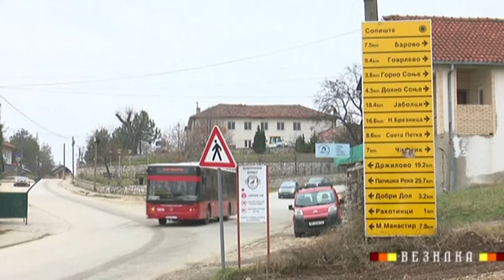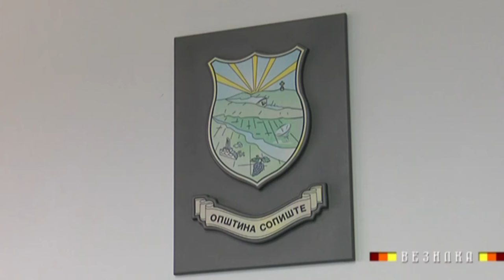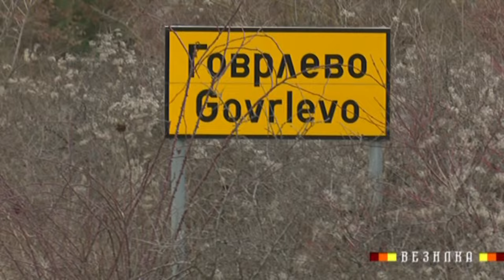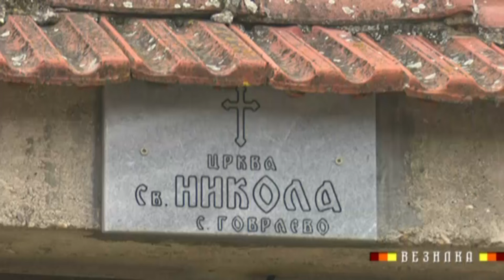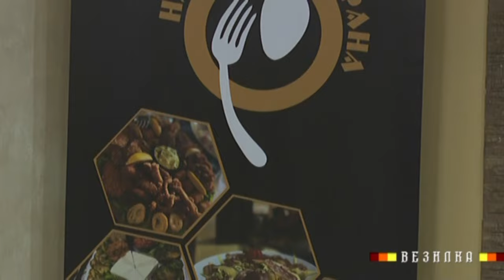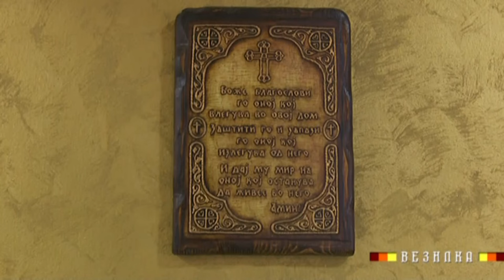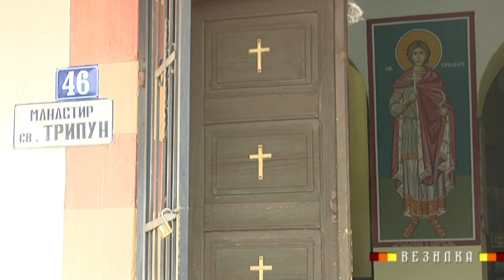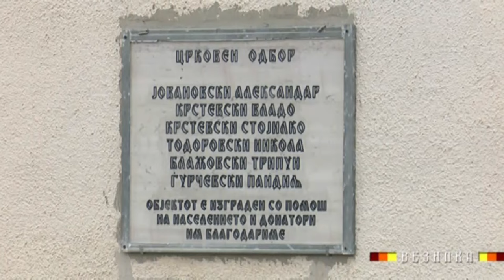ВЕЗИЛКА СОПИШТЕ / VEZILKA SOPISHTE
Емисија ВЕЗИЛКА посветена на општина СОПИШТЕ